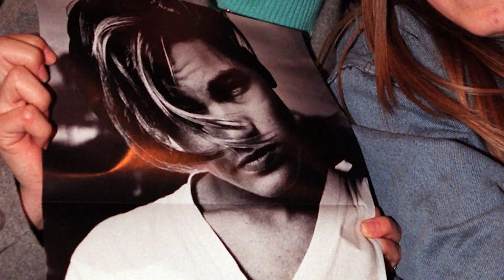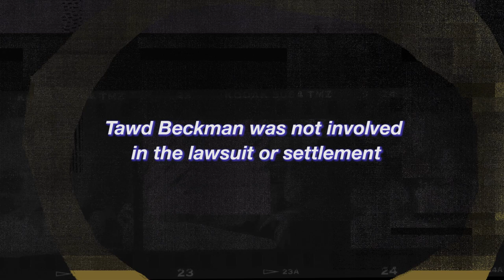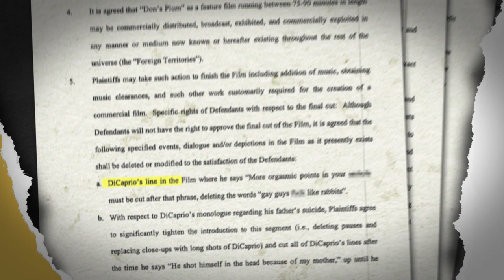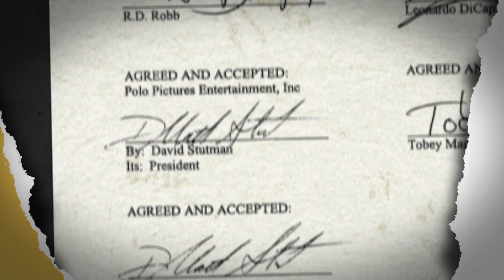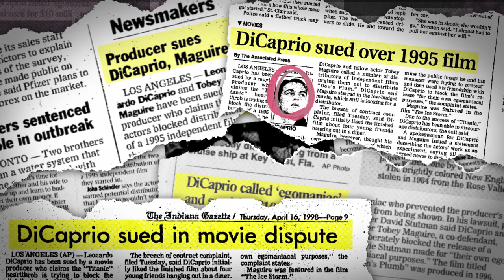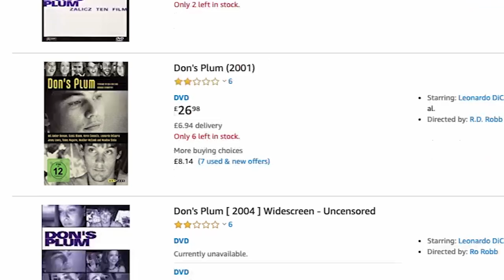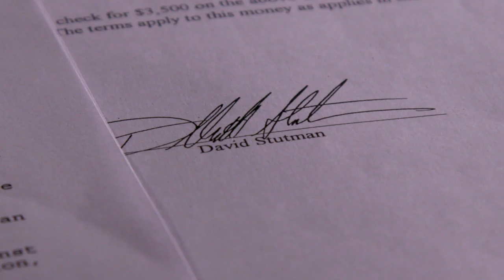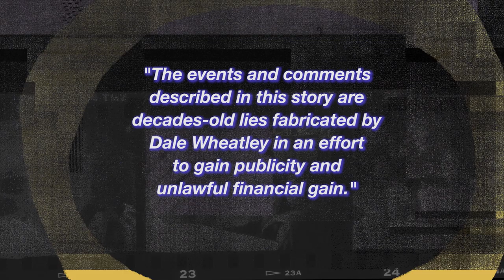EXCLUSIVE: How Leonardo DiCaprio's success fueled the drama over Don's Plum Ep 3 | New York Post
“Don’s Plum” seemed destined for success. But when the film starring Leonardo DiCaprio and Tobey Maguire was blacklisted by its stars, the cast fell apart — and destroyed lives. Find out the dirty details of the lawsuit, and eventual overseas release, in the finale of “The Curse of Don’s Plum.” “This breaks my heart to this day,” filmmaker Dale Wheatley said in an emotional sit-down with The Post. “I was afraid to go to my own premiere.” He skipped the Berlin Film Festival in 2001, fearing legal backlash, and eventually made just $180 for his work. The dark cloud hovering over the film follows him to this day.